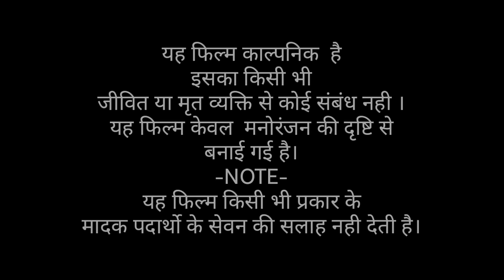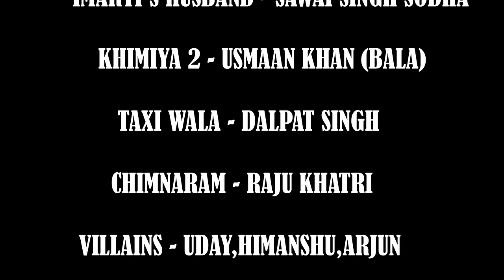Marwadi Tere Naam | Rajasthani Comedy Short Film | Hinglaj Movies BMR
SONG - LAGAN LAGI

SONG - ODHNI ODH KE NACHU
MUSIC DIRECTOR -  HIMESH RESHAMIYA
LYRICS - SAMEER

                                ALL SONG CREDITS TO T-SERIES